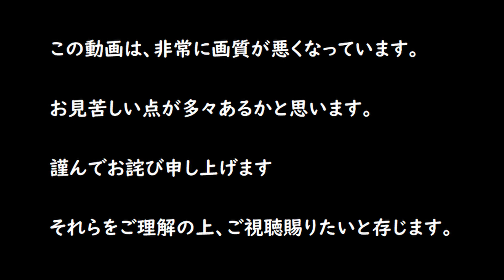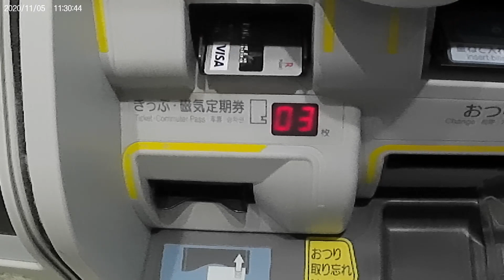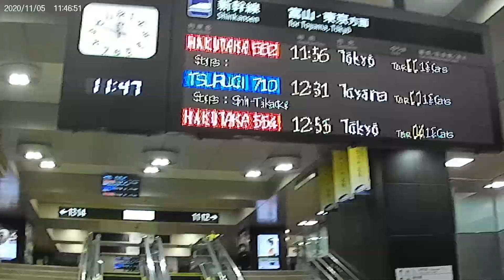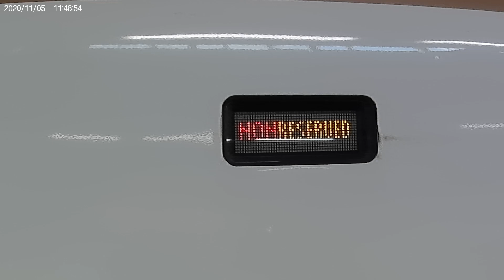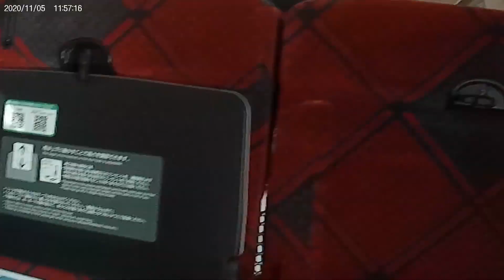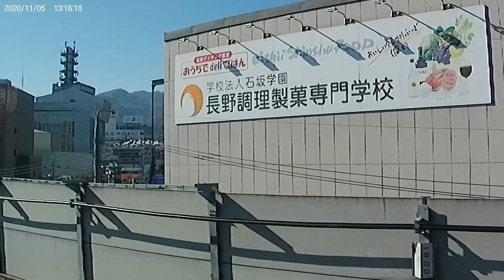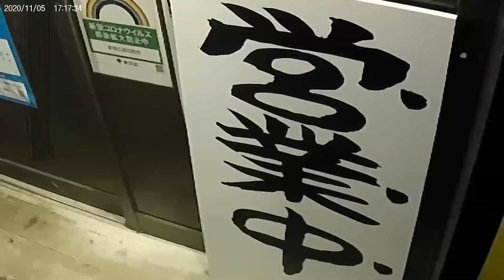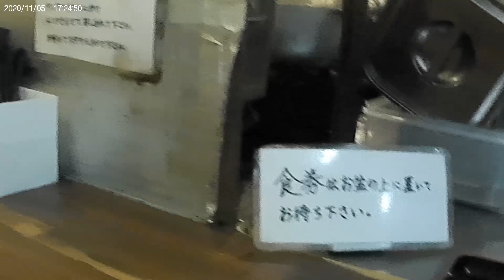夜行バスに乗り遅れた翌日、やけくそで新幹線に乗って東京に行く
バンコク在住ワンルームマンション大家は、バン在大家（バンザイおおや）と名乗っています